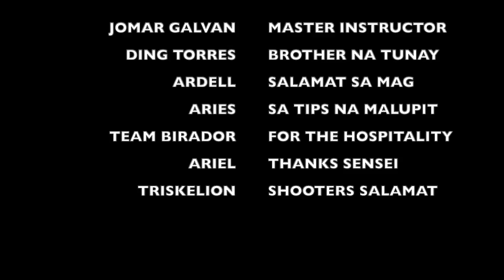Bagong Bisyo: 1ST USPSA Event DEADWOOD BOYS, PIRU, CA USA